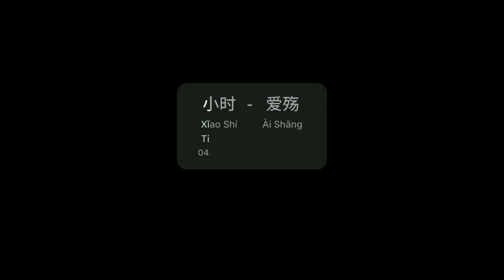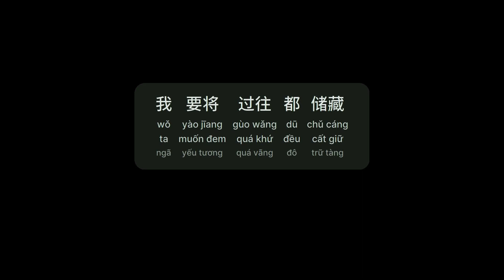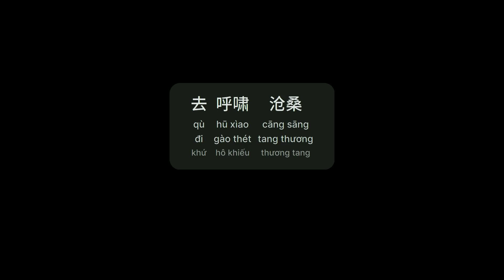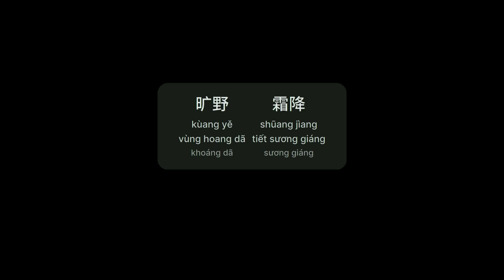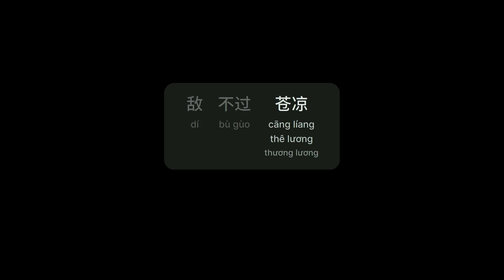爱殇 - 小时 (Ái Thương - Tiểu Thì)